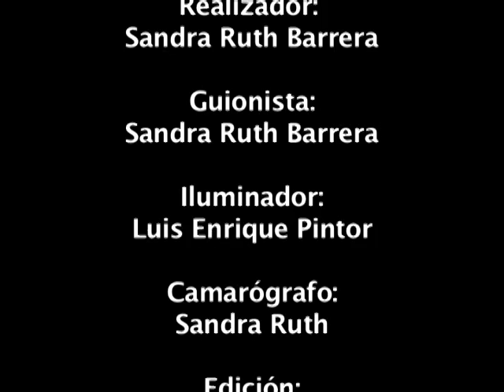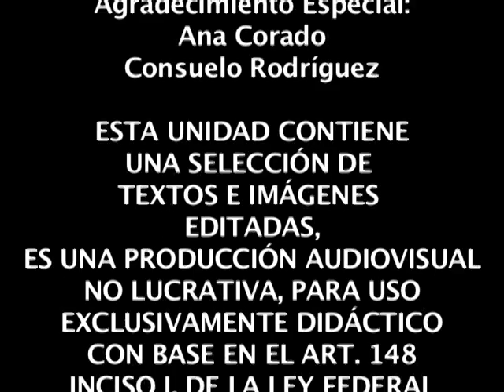Richard Nipples - Regresa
Video de Richard Nipples